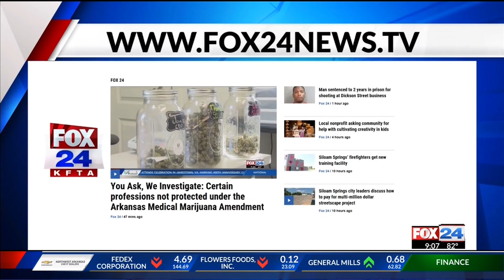ADH: 543 active COVID-19 cases in Arkansas poultry plants